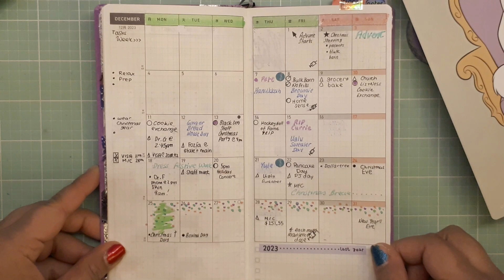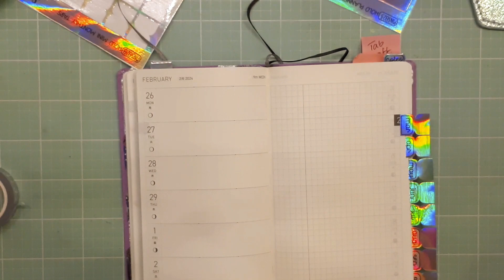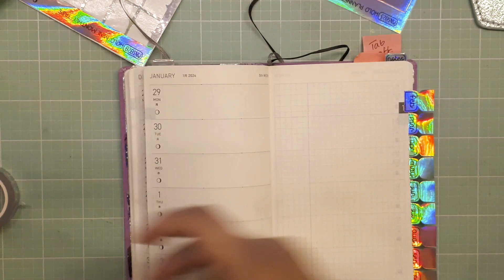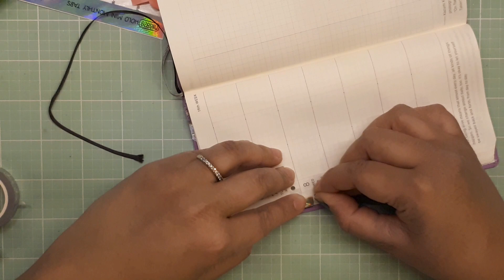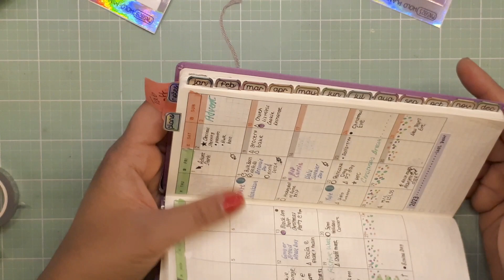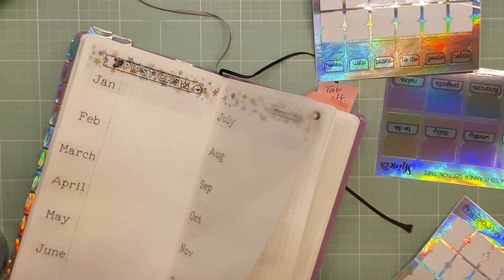💜 17 minutes 💜 PLAN WITH ME -- SHINE STICKER STUDIO TABS 💜 Hobonichi AVEC 2024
❌⭕ Candy 💖

👧  Hi there. My name is Candy and I love planners! I've been planning since 1999 and obsessing over stickers since the age of 5.

📚 PLANNERS:
☑ a5 Hobonichi Cousin (memory journaling / deco )
☑ Hobonichi Weeks (daily to-do lists for my purse)
☑ Midori (deco memory journal)
☑ Mini Chunky Deco (Seasonal) Planners

📃 Supplies:
☑ Pipsticks Club (PRO CLUB - Classic and KIDS CLUB - Classic)
☑ Stikki Club (Cute and Pop)
☑ Happy Planner Stickers